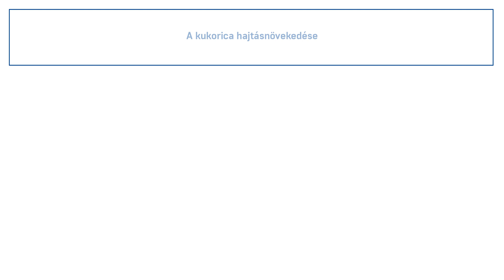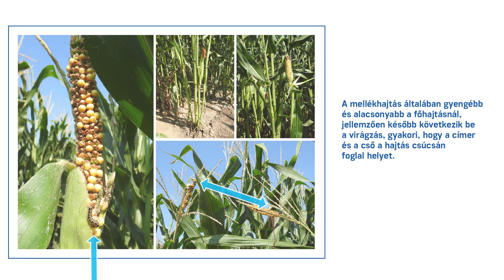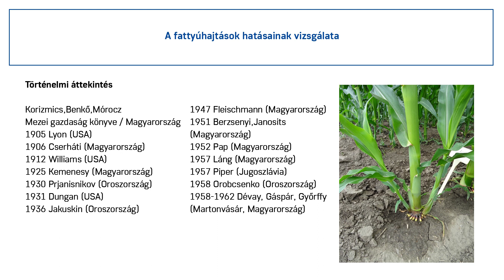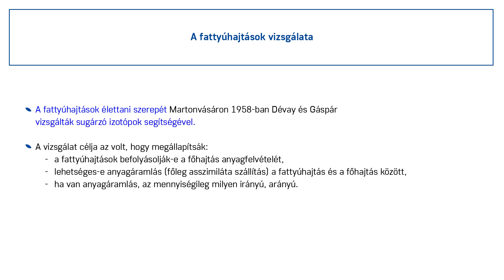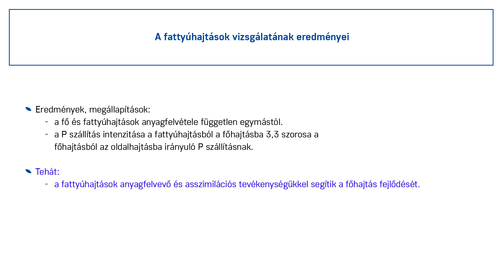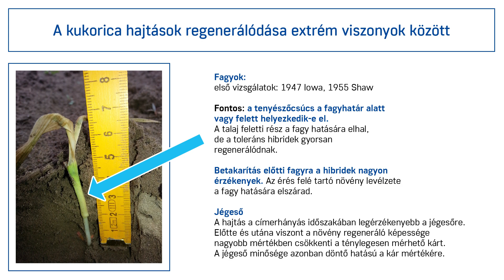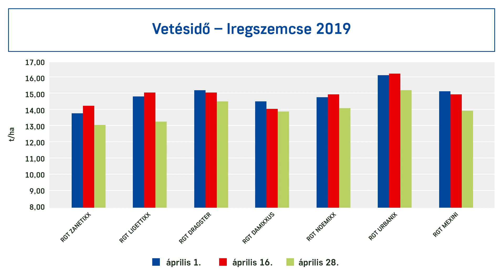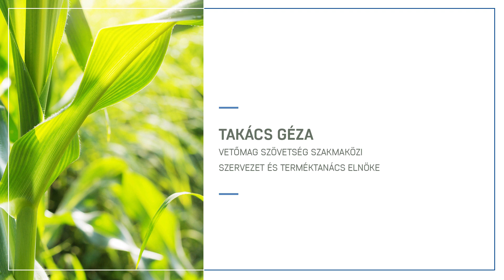RAGT szakmai videósorozat 11. előadás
Az RAGT szakmai videósorozat tizenegyedik adásában:
✅ A kukorica fattyasodása (Takács Géza)
✅ Kukorica vetésidő kísérletek (Szemerits Balázs, fejlesztőmérnök, RAGT Vetőmag Kft.)
✅ Takács Géza, a VSZT elnökének előadása